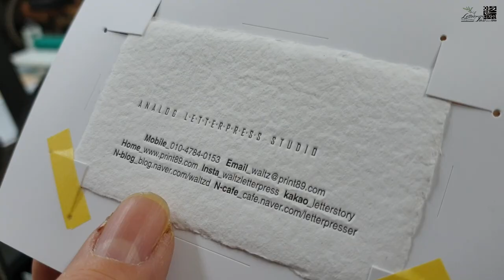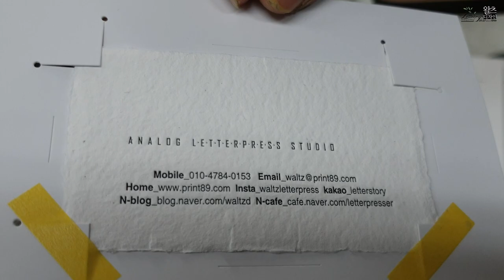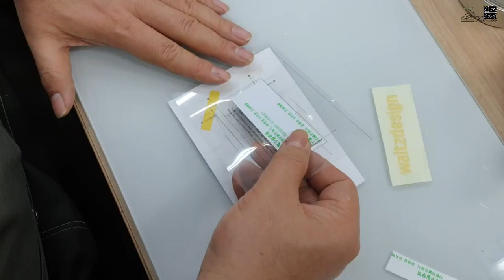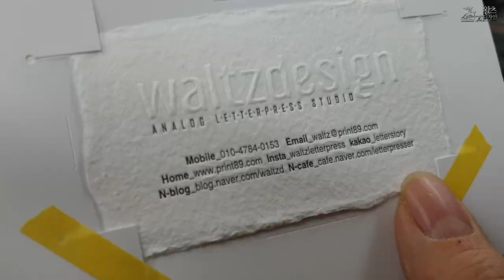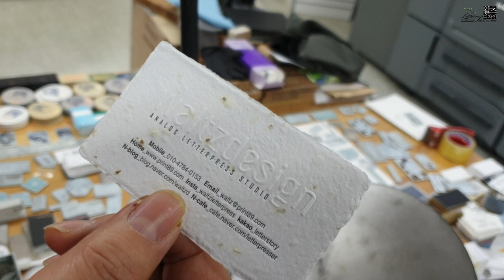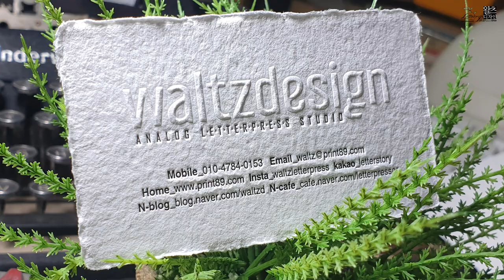Create a letterpress business card with handmade paper. 수제종이로 레터프레스 고급명함만들기.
저번 영상에서 제작했던 수제종이를 이용해 너무 예쁜 레터프레스 명함을 제작해보았습니다. 두가지 가공으로 한층더 고급스러운 명함이 완성되었습니다. I Love Letterpress _ 왈츠디자인